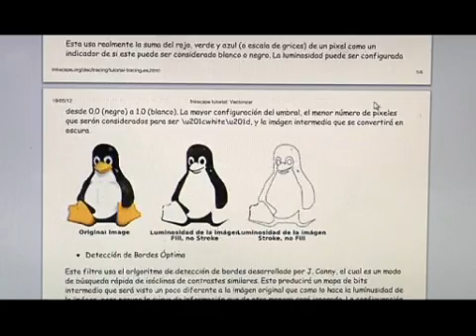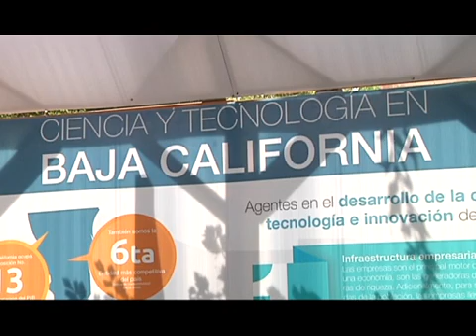Promueven el uso del internet con el Club Digital